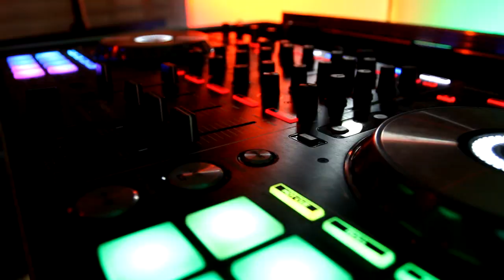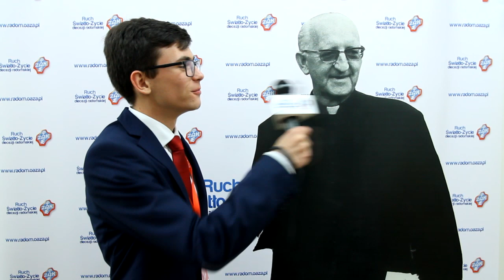Bal wolność 2018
Bal Andrzejkowy
1 grudnia 2018 r.
Radom
Realizacja: Diakonia Komunikowania Społecznego Diecezji Radomskiej